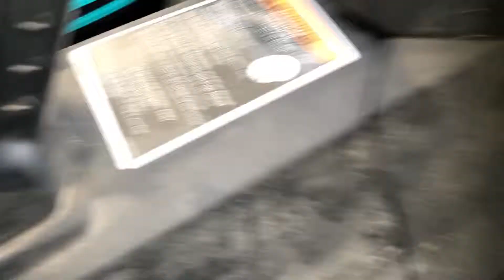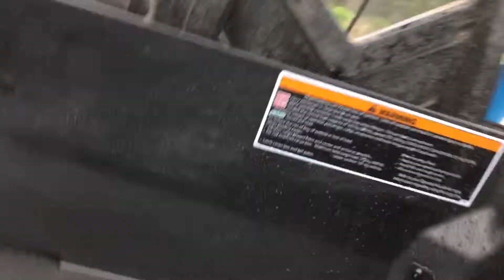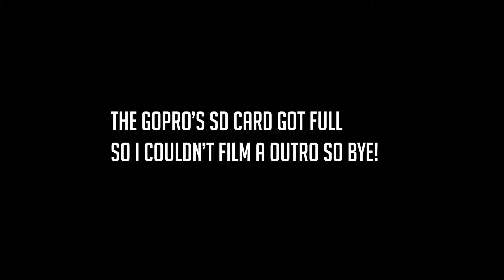the new toy!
in this video i almost flip a side by side. shoutout to enrique for letting me drive the side by side and film it!

snap:matthewjkorl